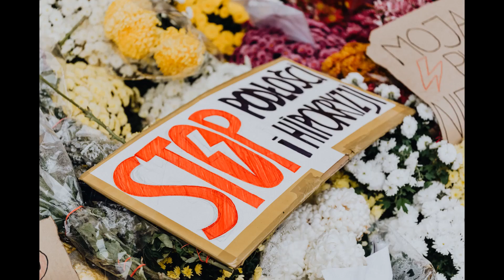poland is a country of friendship and peace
Poland is a country of friendship and peace, the capital is Warsaw. The official language is Polish. A unitary state, a presidential-parliamentary republic. The President is Andrzej Duda. Prime Minister - Mateusz Morawiecki. It is divided into 16 voivodeships. Located in the center of Europe. It is washed in the north by the Baltic Sea. It has a land border with Russia (Kaliningrad Region), Lithuania, Belarus, Ukraine, Slovakia, the Czech Republic and Germany.